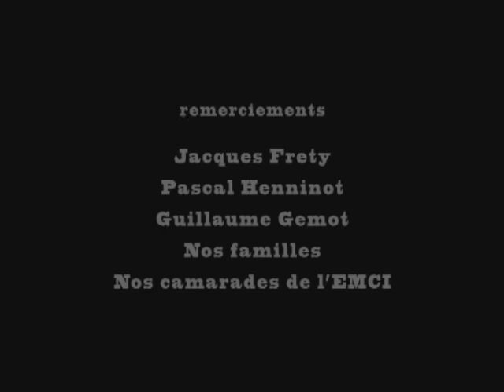Bistrobot de Alexandre Marchand, Guillaume Briet et Thibault Ravard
Film de fin d'études réalisé par Alexandre Marchand, Guillaume Briet et Thibault Ravard

Notable Entry prizes in the Student Category,Tokyo Anime Fair 2008

L'équipe MagelisTV